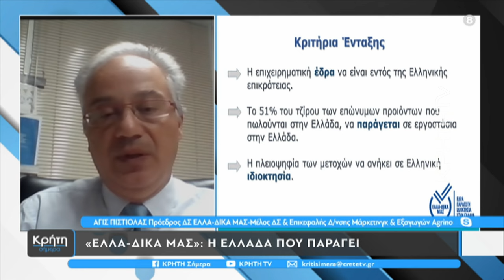"ΕΛΛΑ-ΔΙΚΑ ΜΑΣ": Η Ελλάδα που παράγει